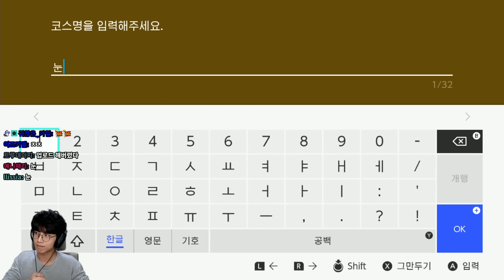세상에서 제일 더러운맵 만들기 [슈퍼마리오 메이커2] 시시포스의 눈덩이